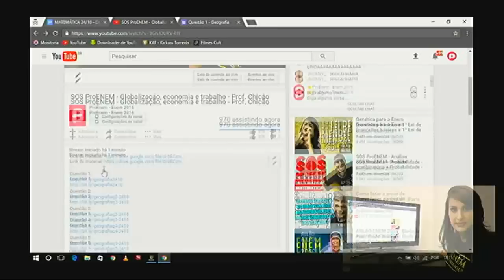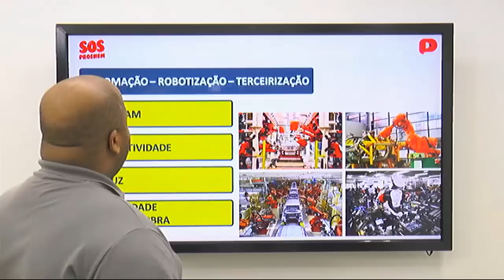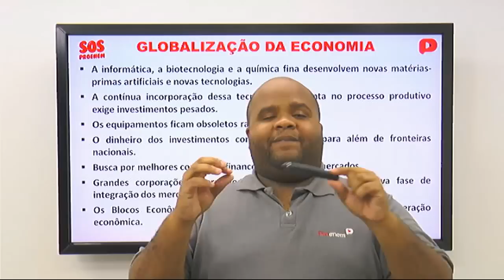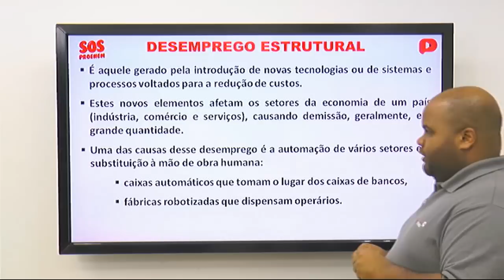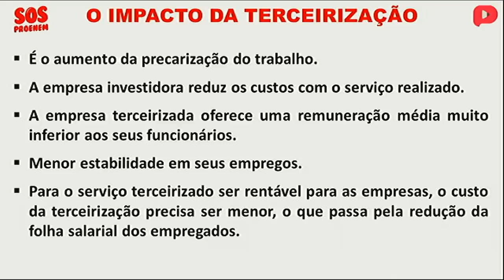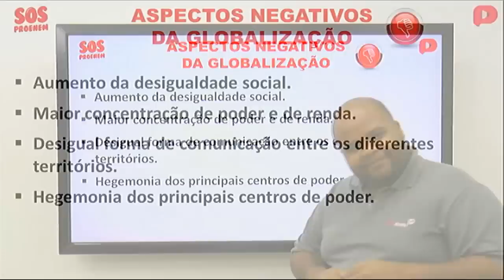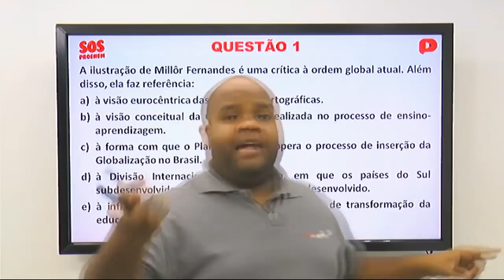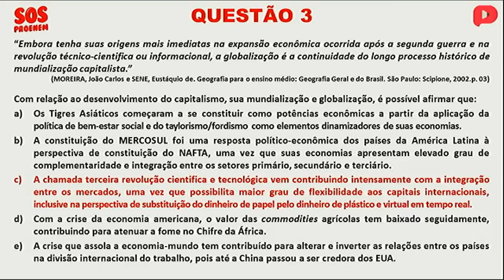SOS ProENEM - Globalização, economia e trabalho - Prof. Chicão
⚡ Assine o ProEnem agora e tenha acesso a todo o nosso conteúdo exclusivo

Economia mundial 4:15
Globalização da economia 6:40
Desemprego estrutural 20:30
O impacto da terceirização 26:20
O trabalho na globalização 29:00
Aspectos positivos 33:00
Aspectos negativos 34:45
Questões 37:50